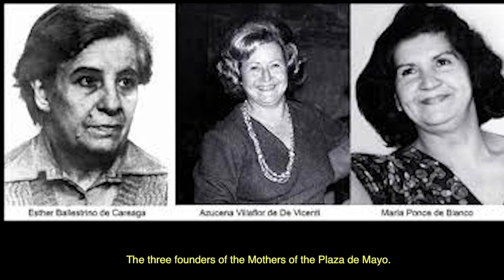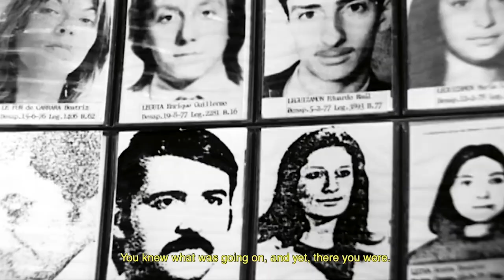Survivors Testimony Of The Argentinian Junta And Jorge Luis Borges' Political Stand.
Survivors of the Argentinian military dictatorship speak of torture, the death flights, and the pregnant mothers who were killed and whose babies were given to members of the armed forces.